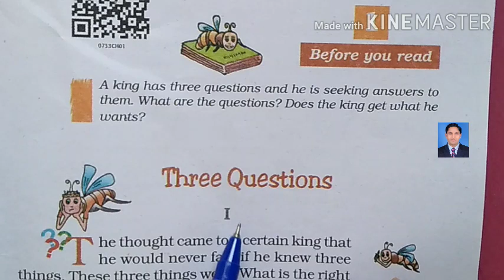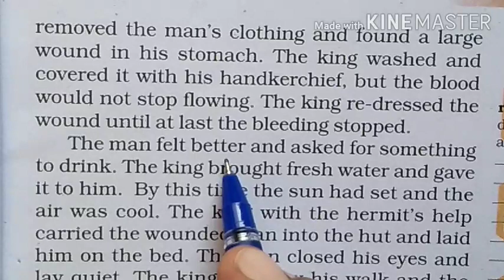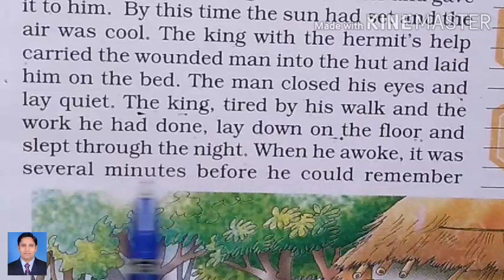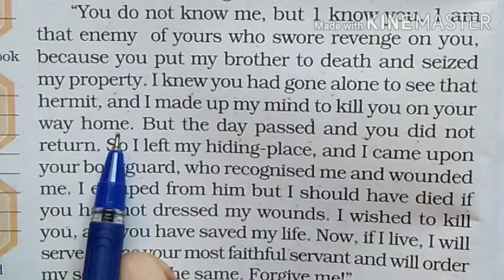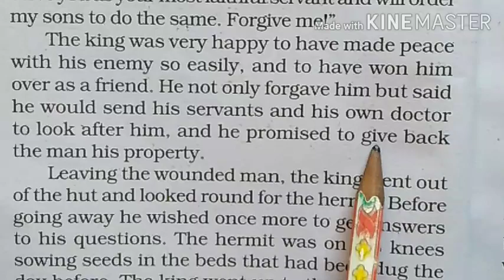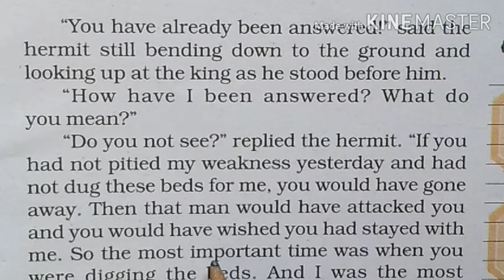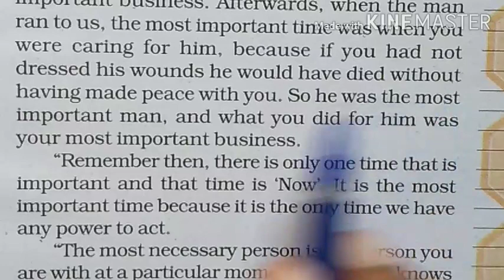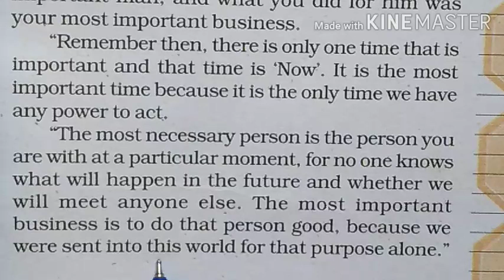The Three Questions, part ii, Honeycomb, NCERT 7, with hindi explanation,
click here to open the part i of this or  three questions part 1